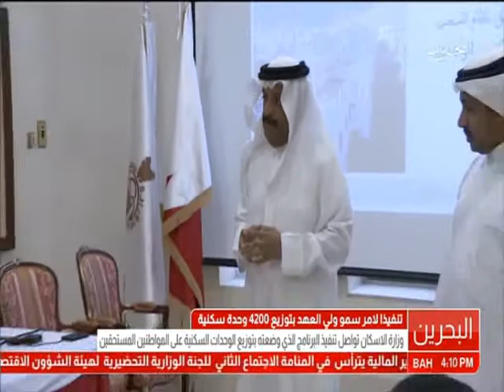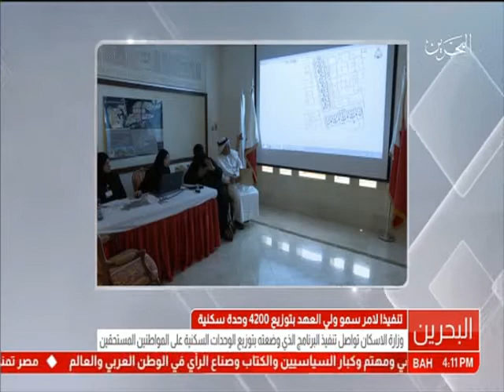البحرين: وزارة الإسكان تقوم بتوزيع الوحدات السكنية على المواطنين المستحقين